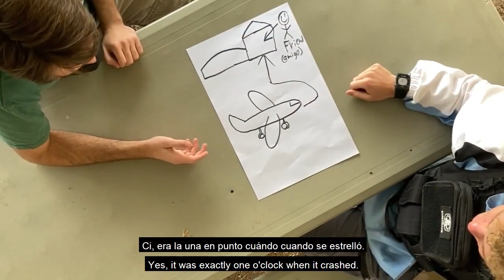Proyecto de Video - Español 3 Final